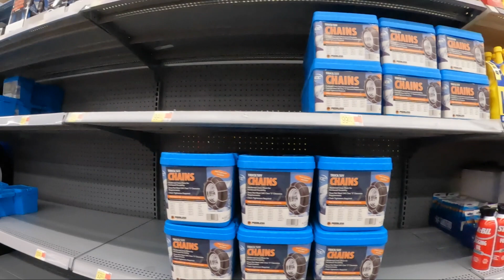Ледяной дождь. 15 часов за рулем.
В этом ролике мы застряли на пятом хайвэе из-за леденого дождя в Орегоне. Вместо 8,5 часов в дороге задержались на 15.